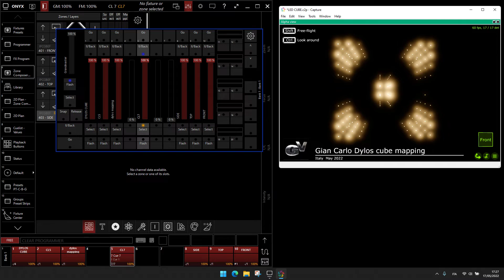DYLOS & CAPTURE 2022 = )